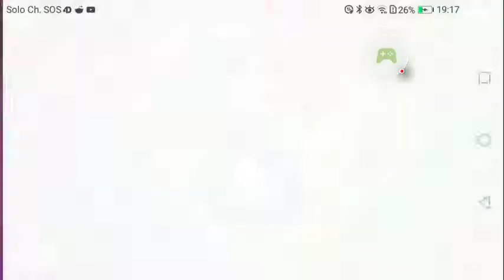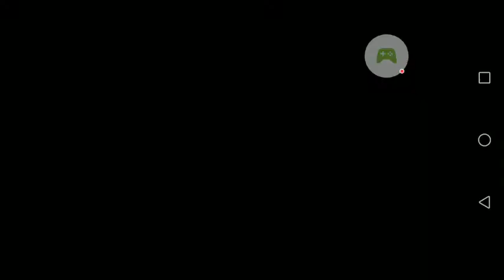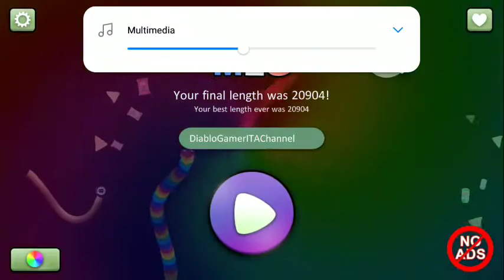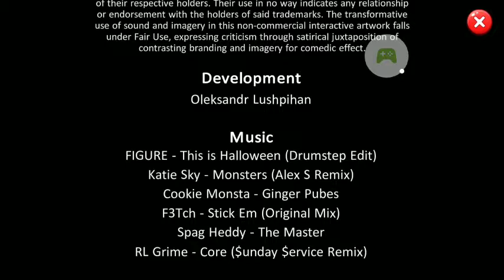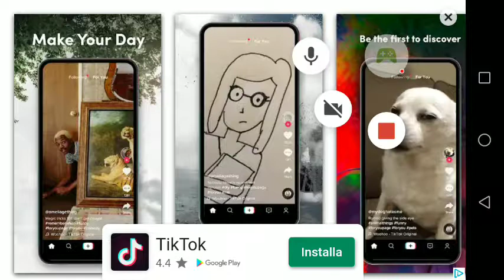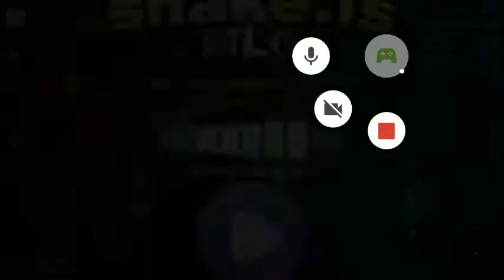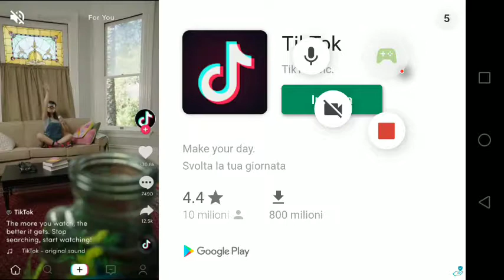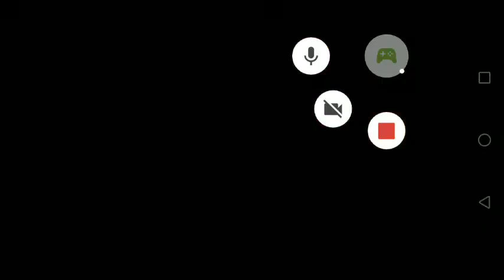UN GIOCO FOLLE!! - Snake.is MLG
Per questo video non vi aspettate nulla di normale perché é un gioco FOLLE!OMG!!!